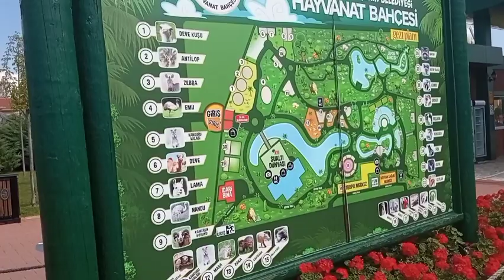ESKİŞEHİRDA ÇOCUKLARIMLA HAYVANAT BAHCESİNİ GEZDİK ÇOK GÜZEL BİR ŞEHİR